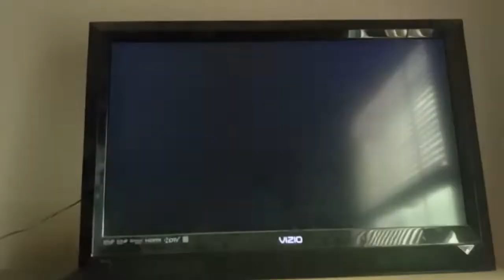Super Smash Bros. Ultimate - Nickelodeon VS Cartoon Network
Video Request by Joshua Calumaya.